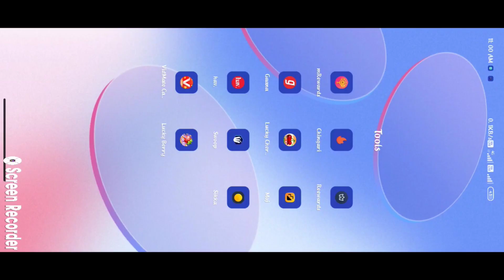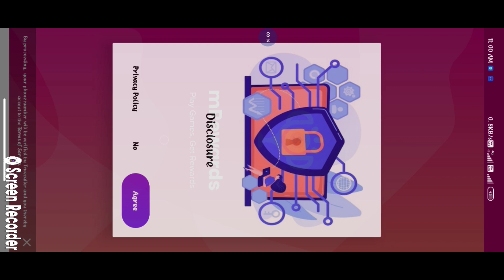ಗಿಚ್ಚ ಗಿಲಿಗಿಲಿ ಲೈಫ್ ಗಿಚ್ಚ ಗಿಲಿಗಿಲಿ. malu nipanal song DJ love feelings top trending janapada song